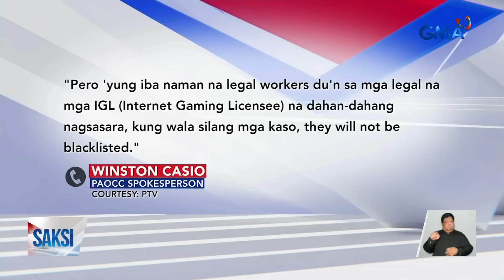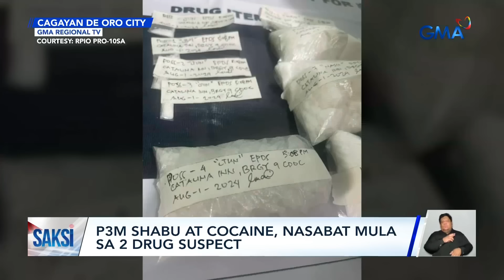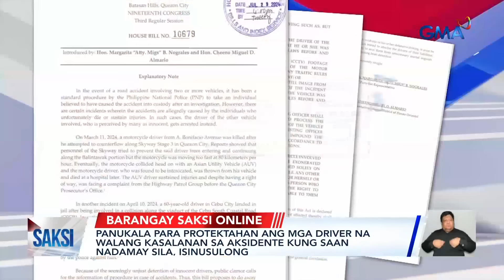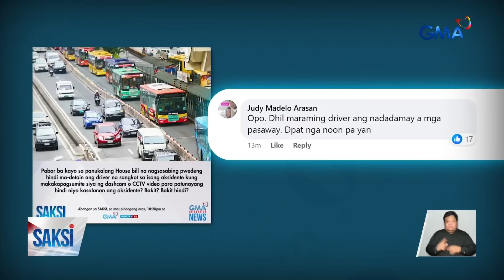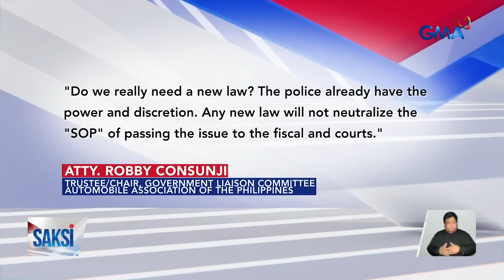Saksi: (Part 1) Isyu sa POGO; Pinatay na vice mayor; Sunog sa Binondo